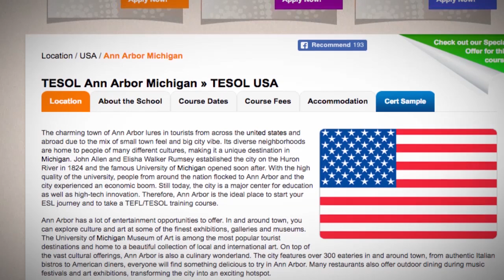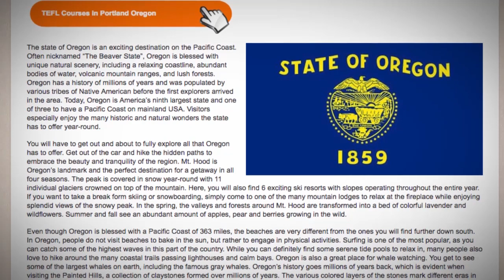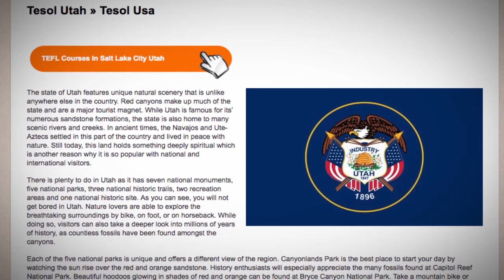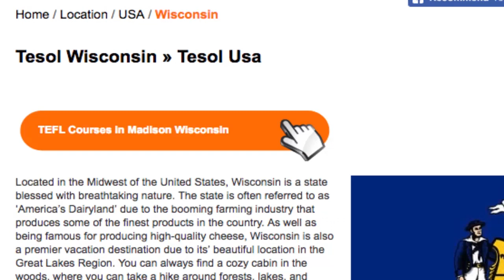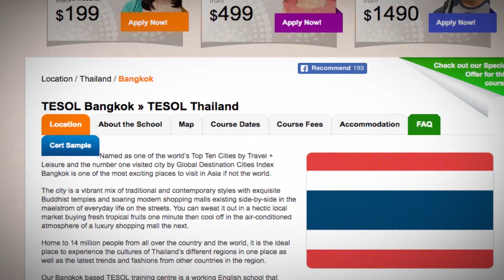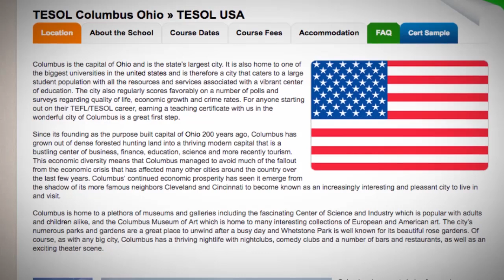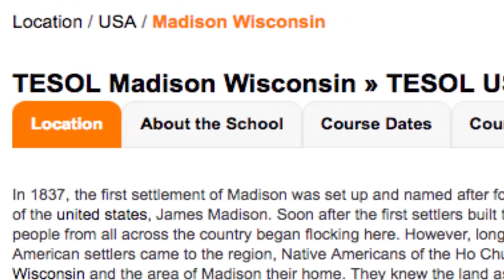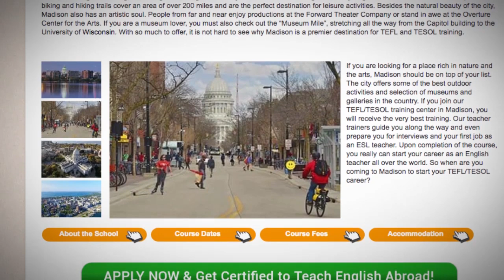TEFL Locations Where You Can be Very Close to the Wild Life | ITTT TEFL BLOG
Are you tired of a big city? Do you like eco-lifestyle? These destinations might be interesting for you!